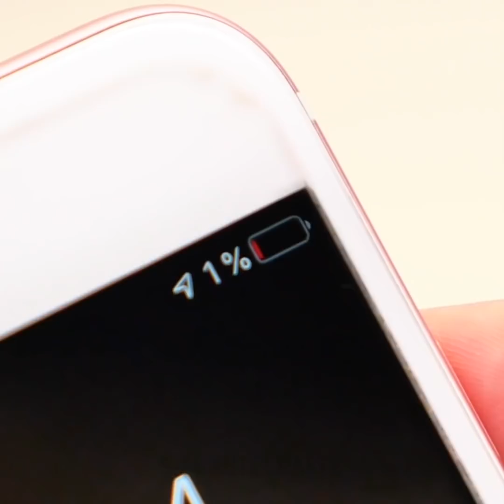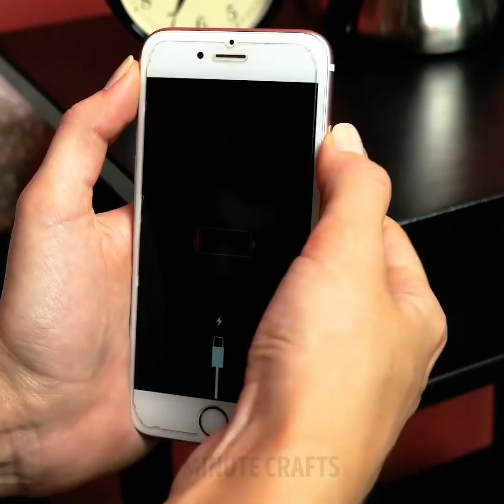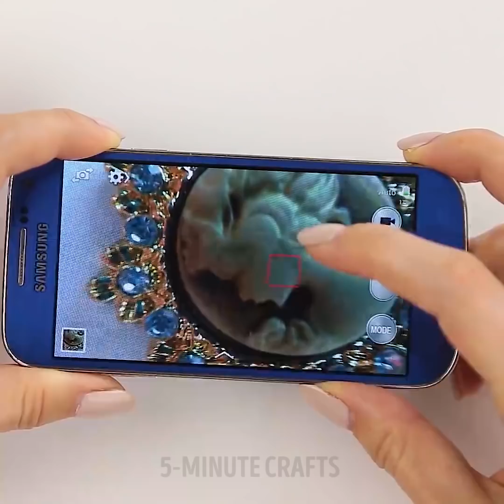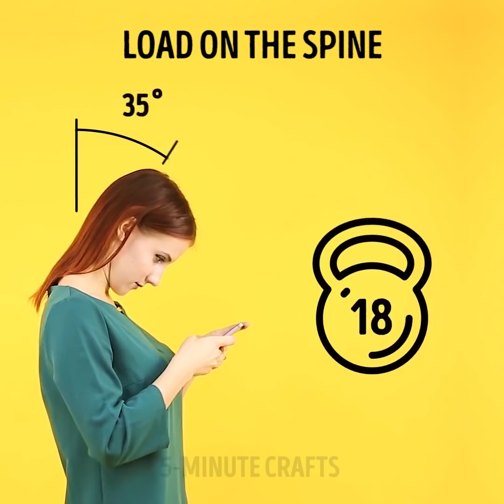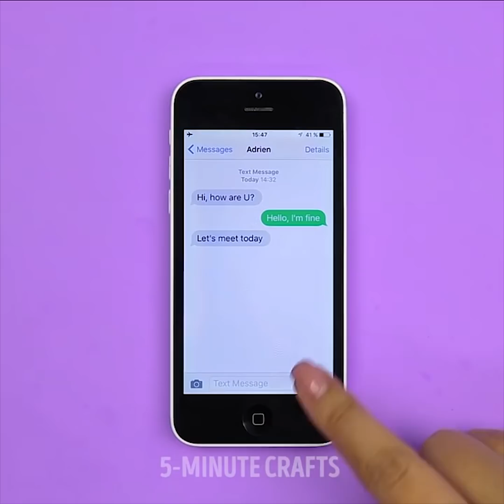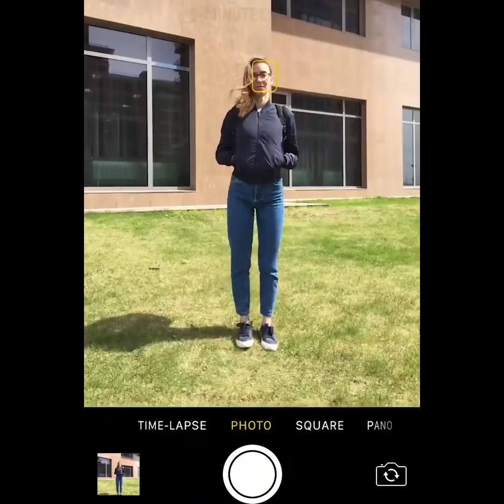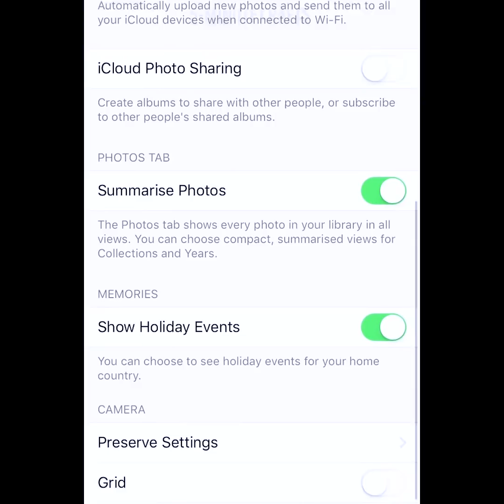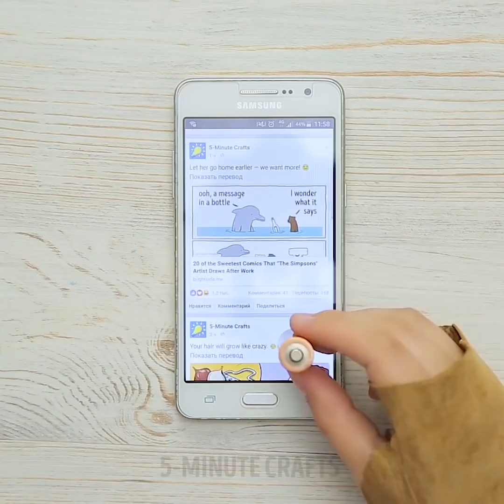99 КРУТЫХ ЛАЙФХАКОВ ДЛЯ ТЕЛЕФОНА И КОМПЬЮТЕРА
Лучшие идеи, чтобы сделать смартфон и компьютер удобными в использовании 📱 💻
Взгляните сами и расскажите друзьям!